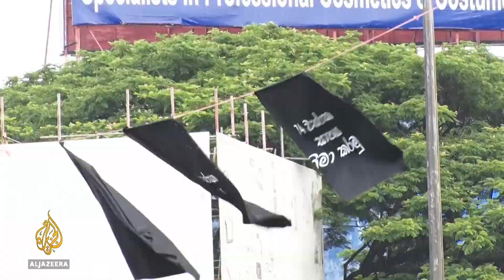What's the way out of Sri Lanka's economic crisis? | Inside Story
The Island nation of Sri Lanka is in crisis.
There have been food and fuel shortages for weeks and power cuts have become the new norm.
Many say they're struggling to get by.
And they blame the government for mishandling the economic situation - calling on president Gotabya Rajapaksa to resign.
There was a general strike on Friday that shut down much of the country.
In response, the president's office re-imposed a state of emergency - saying it's needed to 'ensure public order'.
But what brought the nation to this unprecedented situation?

Guests:

Bhavani Fonseka - Senior Researcher and Attorney at Law with the Centre for Policy Alternatives.
Ahilan Kadirgamar - Political Economist and Senior Lecturer at the University of Jaffna.
Jehan Perera - Executive Director of the National Peace Council of Sri Lanka.